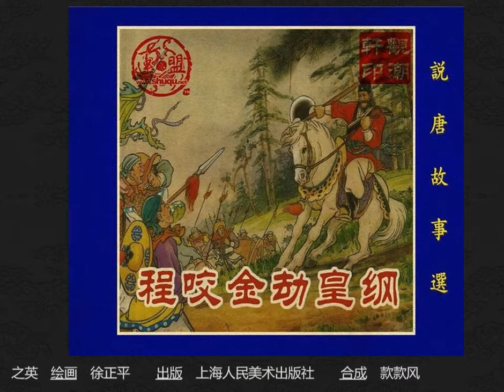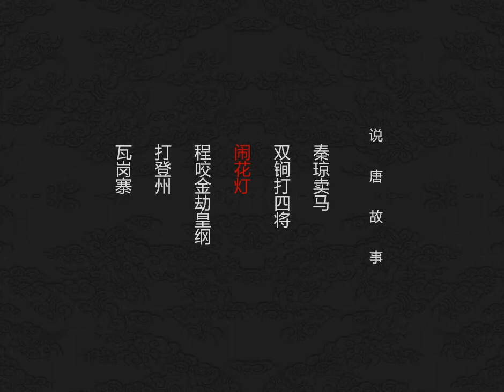说唐故事连环画 程咬金劫皇纲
程咬金早年丧父，与其母相依为命，因卖私盐被关进牢房。遇赦回家后认识了尤俊达，并劫了十六万银两的皇纲。秦琼奉命缉盗。众英雄因向秦母贺寿而相逢于贾柳店，秦琼得知劫皇纲的就是幼年时的朋友程咬金,于是当众烧了批捕文票，众人在贾柳店结为兄弟。